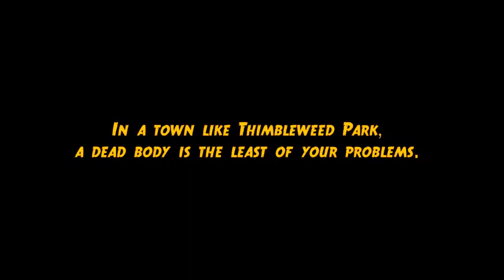Ransome the Beeping Clown Thimbleweed Park 2017 Game Trailer Xbox One